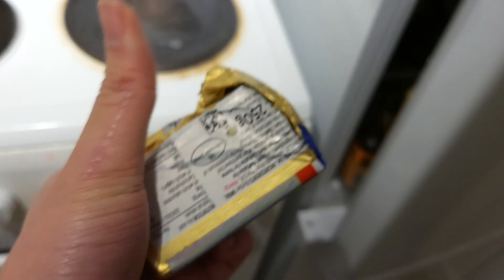kabab tabei + overground & millwall f.c. fans asmr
I had ingredients for koobieh but realised I didn't have metal skewers or a grill 😭

Decided to make a tabei instead - a pan-fried kebab.